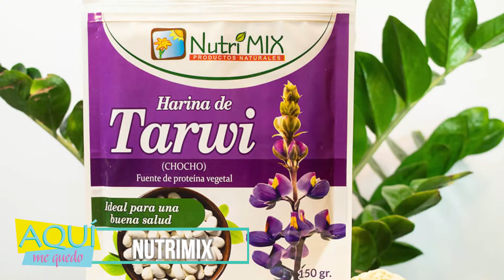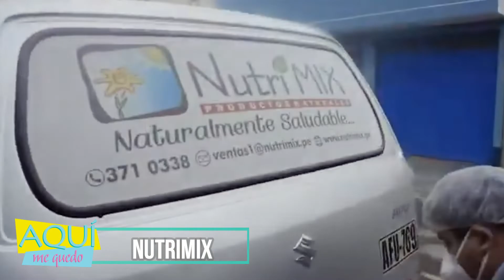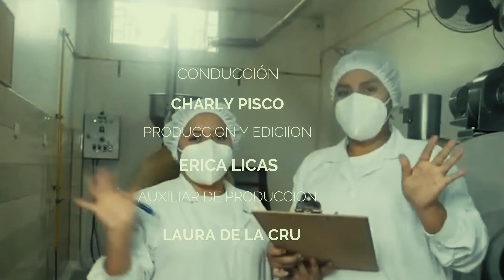Nutrimix - Productos Naturales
🌟 Aquí me quedo Peru visitó: Productos Naturales Nutrimix, acompañanos a conocer esta gran empresa peruana comprometida con el país que ofrece productos naturales que contribuyen a la buena salud de niños, adolescentes, jóvenes, adultos y adultos mayores.
Visita su sitio web y conoce más sobre nutrimix